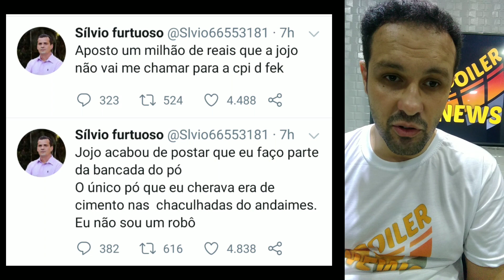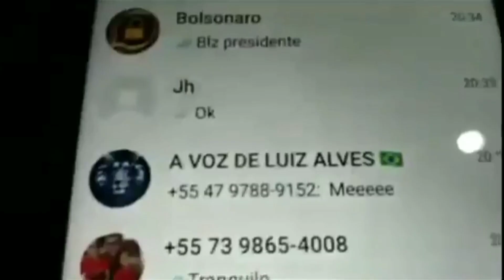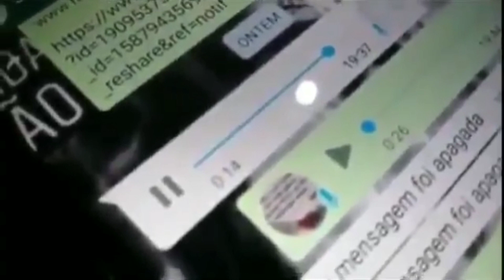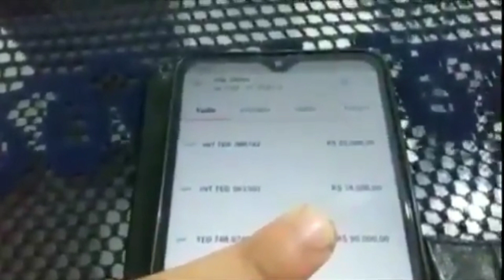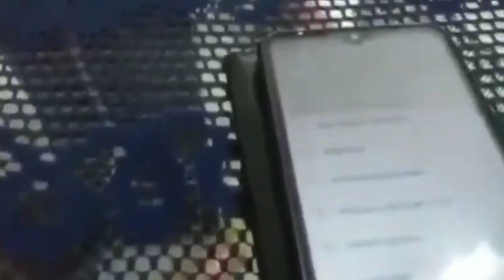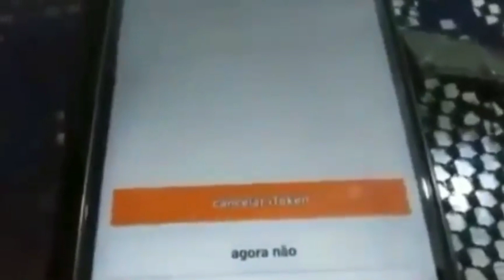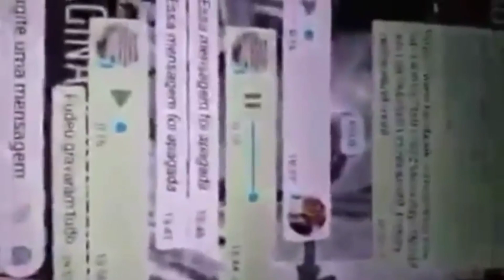Ex pedreiro de Joice Hasselmann, Silvio Furtuoso faz revelações surpreendentes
Tudo começou quando o presidente declarou que chegou até ele um áudio de uma deputada paulista que pedia a criação de perfis falsos para se defender de supostos ataques na internet.
A deputada era Joice Hasselmann e o áudio foi entregue ao presidente por Silvio Furtuoso, um ex-pedreiro e ex-proprietário da empresa Rebotec.
Na manhã de hoje, dia do trabalho, Sílvio [que atualmente é um empresário bem sucedido] jogou outros vídeos comprometedores nas redes e colocou a cara a tapa:
“Já fui explorado sexualmente … intelectualmente eu não vou deixar … estou aqui esperando um video dela se defendendo aí eu posto os nudis” postou Sílvio.
Ele alega ter recebido R$ 90 mil [vindos da deputada] em sua conta como tentativa de suborno.
Quem será que está com a razão?

Para se manter atualizado com novas notícias...
🗣️ Comente
👍🏽 De um like